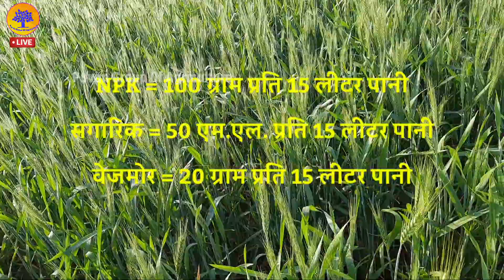गेंहू में रिकार्डतोड़ पैदावार के लिए 70-80 दिन पर क्या डाले।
गेंहू का दाना मोटा कैसे करे। गेंहू की बाली लम्बी कैसे करे। गेंहू का पैदावार कैसे बढ़ाए पूरी जानकारी।
genhu ka dana mota kaise kare
गेहूं का दाना मोटा कैसे करें । गेहूं की बालियां लंबी कैसे करें । गेहूं की बाली मोटी कैसे करें
गेहूं की उपज बढ़ेगी मात्र एक स्प्रे करें दाना मोटा बालियां लंबी Method to get Higher wheat Yield
गेंहू के अधिक पैदावार के लिए पहली सिंचाई पर कौन से उर्वरक कितनी मात्रा में दें।